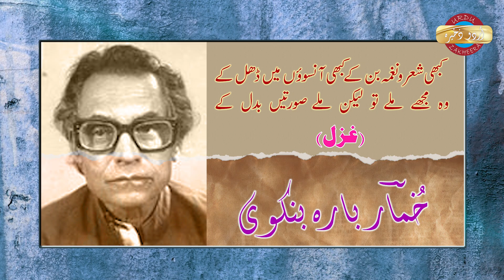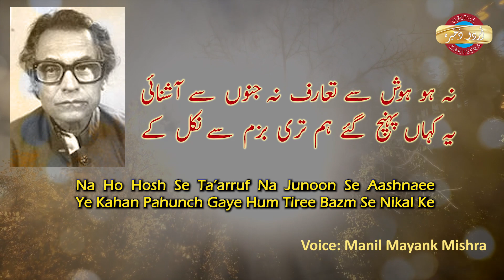KHUMAR BARABANKI || KABHI SHER O NAGHMA BAN KE || URDU GHAZAL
Recitation :  Manil Mayank Mishra

Editing :  Masood Altamish